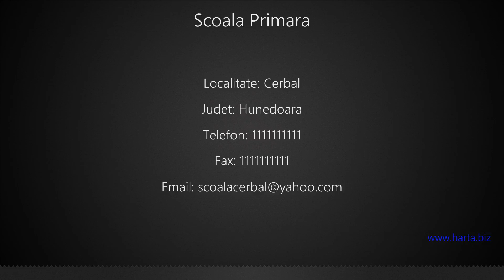Scoala Primara Cerbal